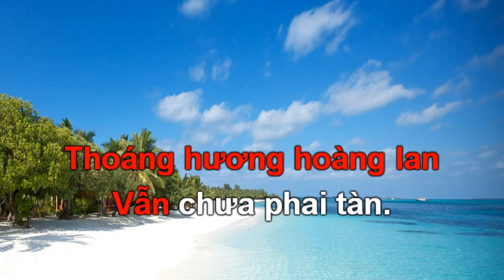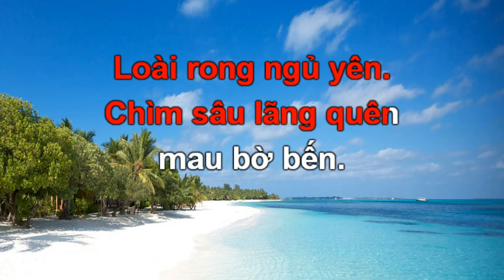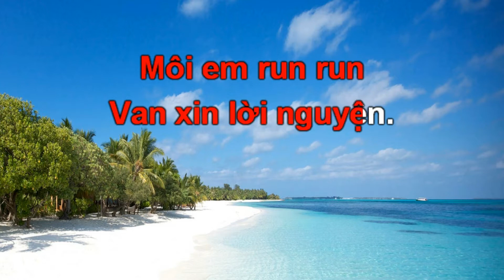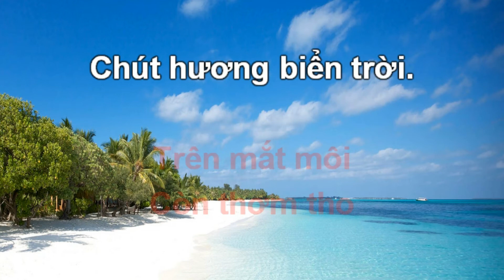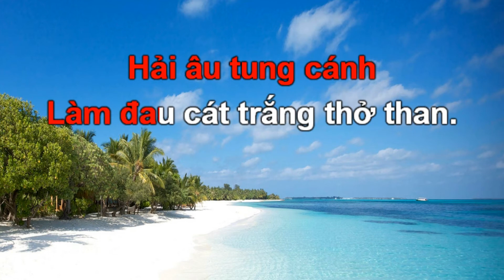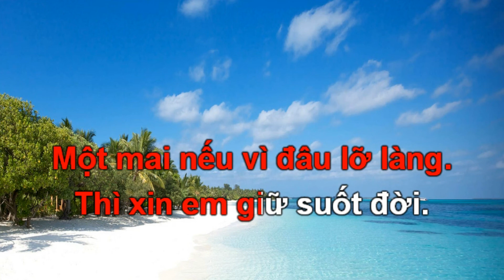Hương Biển (nhạc nền chạy chữ, giọng nữ)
Nhạc Phạm Chinh Đông. Để tập hát. Giọng Nữ. Video HD 1080p. Nhạc beat, melody và nhạc bản tại: